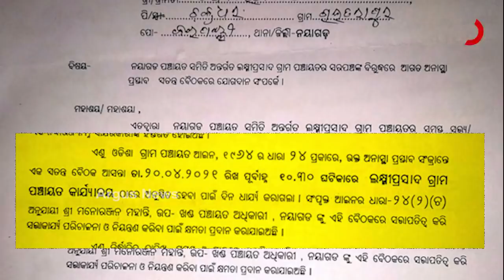ହାରିଯିବା ଭୟରେ ଅରୁଣଙ୍କ ଷଡଯନ୍ତ୍ର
ସୌମ୍ୟଙ୍କୁ ନେଇ ଆସିବ ଅନାସ୍ଥା ପ୍ରସ୍ତାବ...ମନ୍ତ୍ରୀଙ୍କୁ ଘାରିଛି ଅନାସ୍ଥା ଡର...ଅନସ୍ଥା ଭୋଟରେ ହାରିଯିବା ଭୟରେ ମନ୍ତ୍ରୀ ଓ୍ବାର୍ଡମେମ୍ବର ମାନଙ୍କୁ ଲୁଚାଇଥିବା ଗ୍ରାମବାସୀଙ୍କ ଅଭିଯୋଗ...